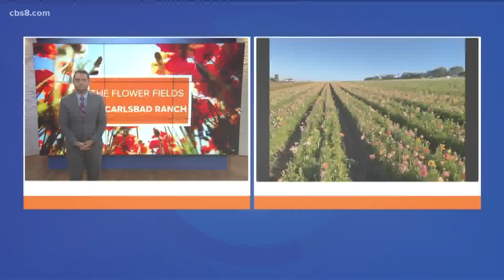Carlsbad's Flower Fields in full bloom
Fred Clarke from the Flower Fields joined the show to talk about some new attractions that are being offered in 2021.